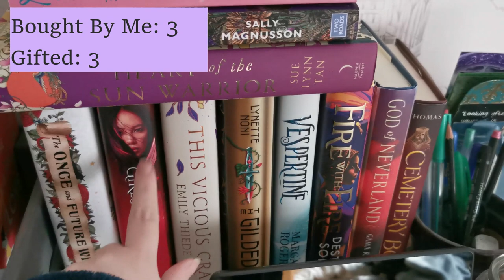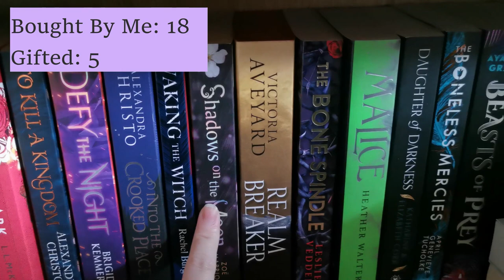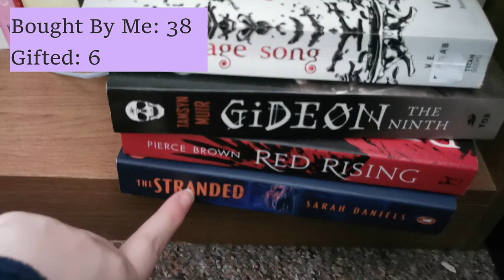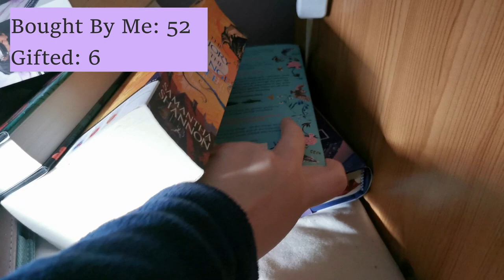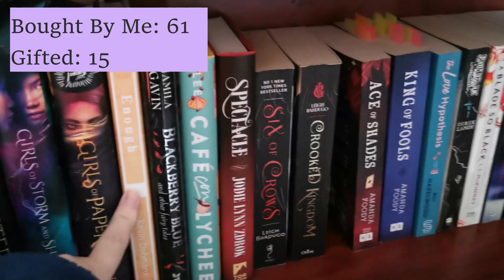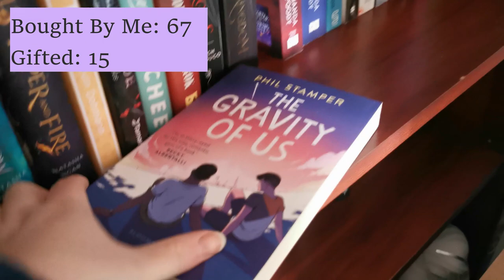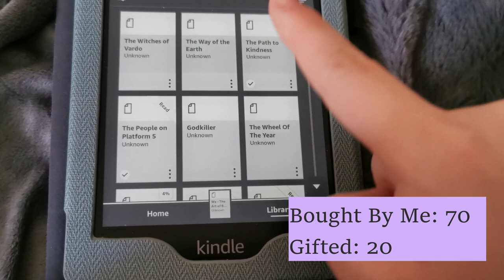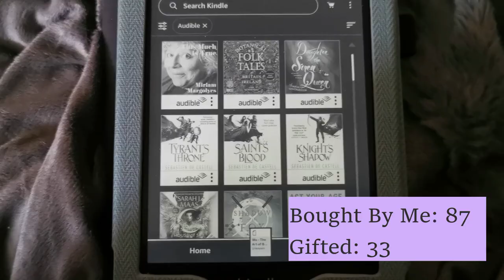How Many Books Did I Haul in 2022? Do I Even WANT to Know??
Last year, I hauled... a lot of books. I read... a few of them. Come see how many for yourself, and have a guess at the number before we begin!

Wren: @The_Reading_Wren
Charlott: @ClumsyCharlott
Charr: @thoroughlyenjoyedbooks8565
Kevin: @muchadoaboutbooks9590

Amazon Wishlist

Camera Stand- Ayizon Smart Phone Camera Mount
Editing Software- Movavi Video Suite 21
Thumbnail- Canva